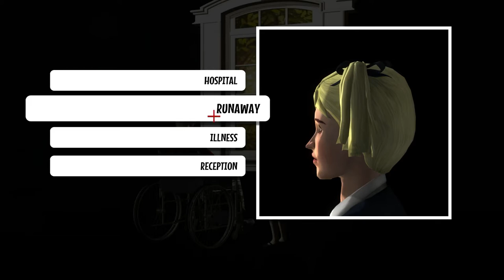Yesterday Origins - Chapter 9: The Catacombs of Paris / Baxter house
This video is the guide to Yesterday Origins. In this part you'll get know how to resolve puzzles in Catacombs of Paris and Baxter house.

3:49 - opening the door
7:18 - well climbing
9:24 - getting the book
13:00 - getting free

Achievements / Trophies:
The Catacombs - escape from the catacombs.
Stupid questions - ask every possible question to Mole.
Lord of the Underworld - check all interaction points in catacombs.
Let There be Light - light all torches in catacombs.